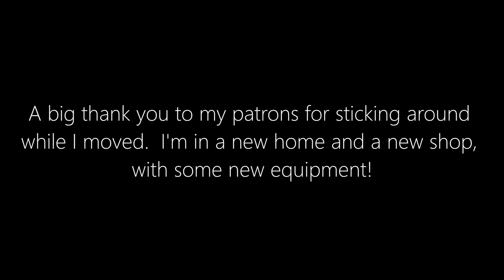This Chuck Was Only $75, and Now I Know Why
Unfortunately I had to sell my Bertram lathe, it was too large for my shop and too heavy for me to move around.  I purchased a nice small South Bend 9A to replace it.  Most of the work I do is small and I only wanted a small lathe in the first place.  The SB lathe was missing a threading dial and a 3 Jaw chuck and I'm not too experienced with a 4 Jaw and need something fast to load stock, so a 3 is a necessity for me.  This one came up for sale on Facebook Marketplace and I jumped on it, the Catalogue # is 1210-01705, which means it is a cast iron body.  It looked great, but when I got it home, there was something wrong, we had no key to test it out when I purchased it.

I thought the black coating was dirt and dust and some surface rust all covered in some WD40, but I'm not so sure now, maybe someone Blued it?  In any case, I wanted it to look like a normal chuck.  After a full clean and de-rust with Evaporust, it still wasn't working like it should, so I mounted it to the lathe and found some Galling.  It took a couple of hours of work to get this chuck working like it should.  I'm pleased with the result, I think this will last me about a lifetime.

I still need a chuck key, but maybe I need to make one.

A thank you to Andy, the person I bought this from, it was a pleasure to meet with him, a real quality individual.

Please let me know if you enjoyed this style of video,  I can certainly narrate them, but figured it wasn't needed.

If you'd like to support the channel, the links below are affiliate links, a small % of any sale goes towards making future videos for this channel and thank you everyone for your interest and support!

Evaporust 4L (1G)
Evaporust 1L (1QT)

The one in the video is something I designed based on photos from the original, but it does include some improvements Like a larger dial face and a hobbed style gear.

If you have a source for backplates, please let me know, my lathe has a 1 1/2 - 8 spindle thread.  I'd prefer not to thread it myself until I am more experienced.  The same goes for the key.